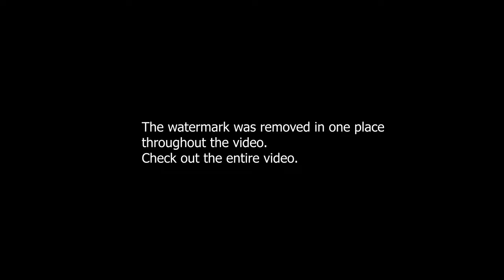open window green screen, hd door opening green screen video background, green screen door open, bg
green screen ball, ball rotating green-screen, ball effect,  ball effect power, ball rolling, throw
green screen ball, ball rotating green screen, ball video 4K, rotated ball green screen, soccer ball

grass moving green screen, grass green screen 4k, grass green screen footage, Grass plants sprout bg

water shimmers , water sunset waves, water waves in sea, water air bubbles, water waves green screen

sun glowing  green screen, green screen effects, sun light overlays, flashes 4k, green screen sun bg

Duck green-screen, duck sound, duck shouting, green screen duck video 4K, duck moving, duck video 4K